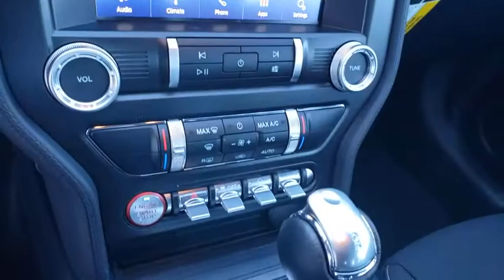New 2020 Ford Mustang EcoBoost Las Vegas, Bullhead City, St. George, Havasu, Pahrump, NV 00191656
Red New 2020 Ford Mustang EcoBoost available in Las Vegas, Nevada at Friendly Ford. Servicing the Bullhead City, St. George, Havasu, Pahrump, NV area.

Friendly Ford
660 N Decatur Blvd

$3,717 off MSRP! Red 2020 Ford Mustang EcoBoost RWD 10-Speed Automatic 2.0L I4 Turbocharged DOHC 16V LEV3-ULEV70 310hpbrbr20/28 City/Highway MPG Price includes: $1000 - Special Package Retail Customer Cash $1750 - Retail Customer Cash